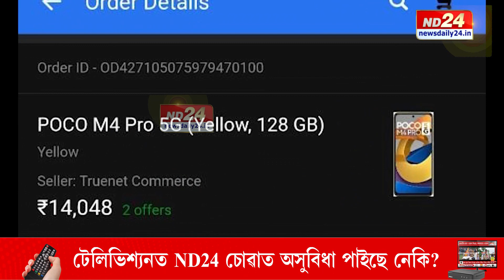FLIPKARTত অৰ্ডাৰ দিছিল POCO M4 PRO 5G, পিছে ম'বাইলৰ সলনি আহিল ভঙা ইটাৰ টুকুৰা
অনলাইনত ম'বাইল অৰ্ডাৰ কৰি বিপাঙত যুৱক। FLIPKARTত অৰ্ডাৰ দিছিল POCO M4 PRO 5G, পিছে ম'বাইলৰ সলনি আহিল ভঙা ইটাৰ টুকুৰা।